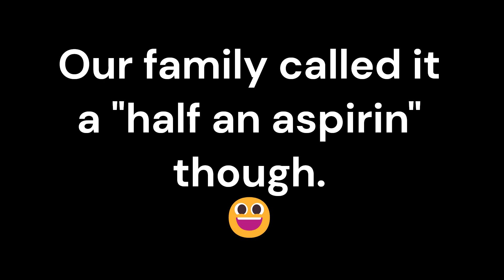Half An Aspirin Moon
That's what we kids always called it when we were little... a "half an aspirin". Mom let us, too!